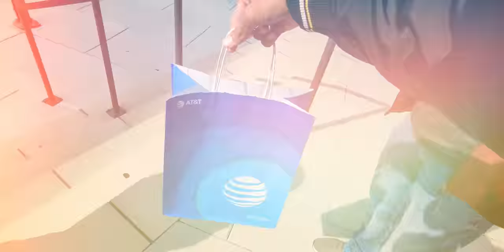I Got iPhone 14 Pro for ~ FREE on the RELEASE DAY! | తెలుగు | MS in USA 🇺🇸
Hey Guys, Ee video lo nenu iPhone ni release day roju ela teskunnano chepthanu.

This Video Covers Searches Like:

iPhone,
Mint Mobile,
ATT,
T Mobile,
Ultra,
Lyca,
Verizon,
iPhone 14 Pro,
Admit,
Reject,
America,
Applications,
College Selection,
Colleges,
Degree,
Telugu,
Education,
Education in USA,
Education Talk,
Engineering,
GRE at Home,
Higher Education,
Indian Vlogger,
MS in USA,
Masters,
Masters Degree,
Study Abroad,
Studying Abroad,
IELTS,
GRE,
University Selection,
USA